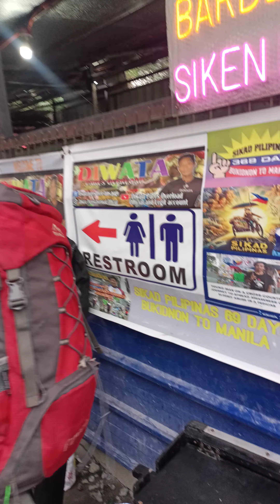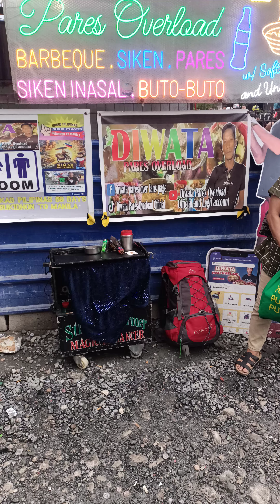E nassist ko yong mag asawa ng magician papunta Kay DIWATA para mag perform 😍🙂